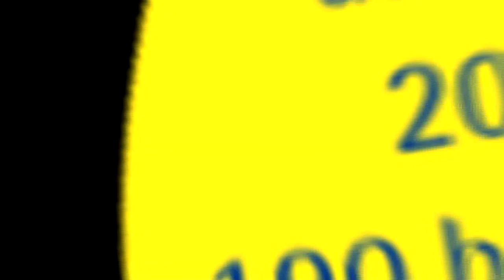Le Oliver St John Gogerty